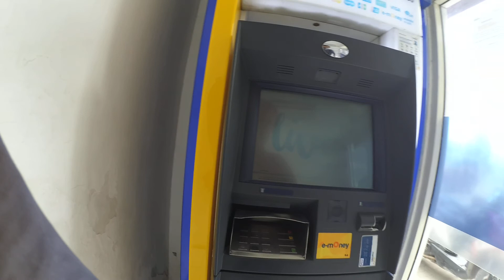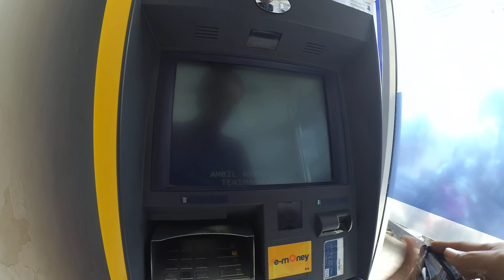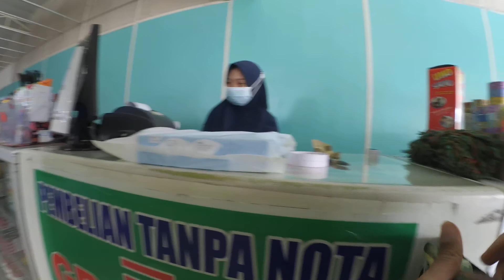Debit Card , Shopping A4 Paper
debit card
credit card
Withdrawal
atmoshpere
Shopping
bank account
banks
drinking problem
purchase order
shopify
marketing
marketing strategies
market place
purchase order buy pulse
driving empire
cameraman
deposit
deposition
petroleum
petrolstation
start up
data science
data analytics
sales training
sales techniques
sales force
maintenance technician